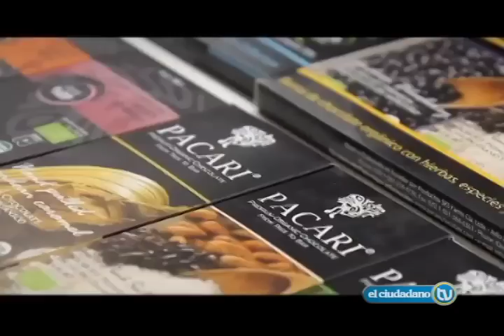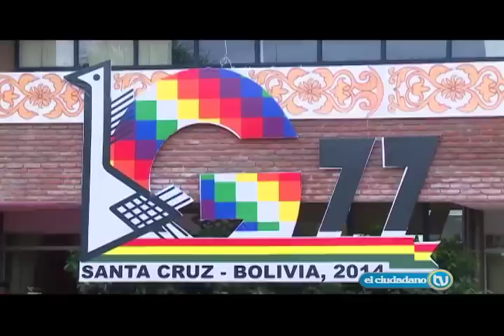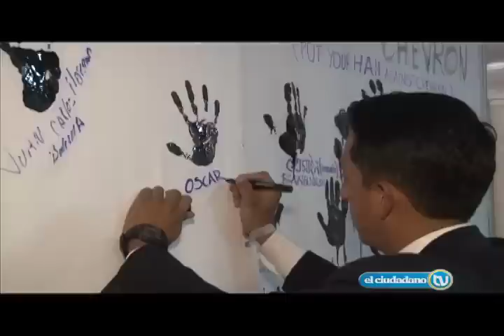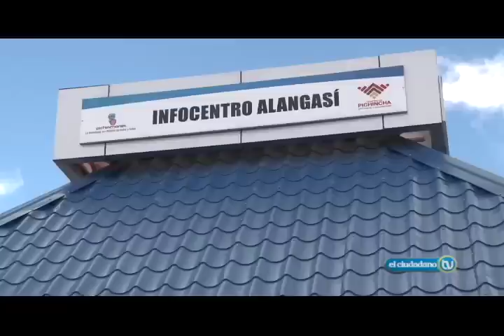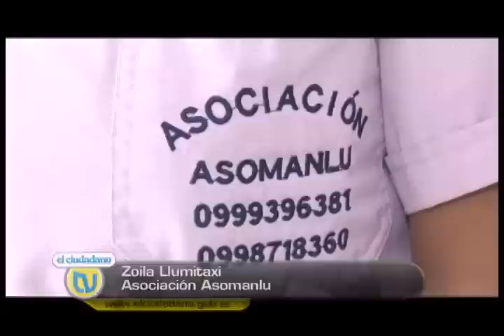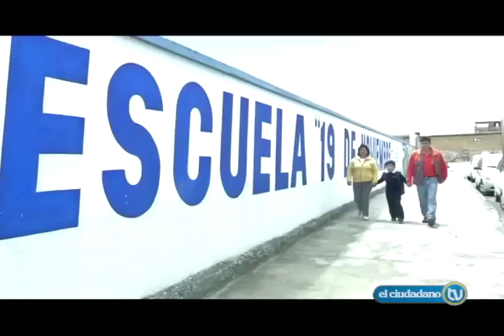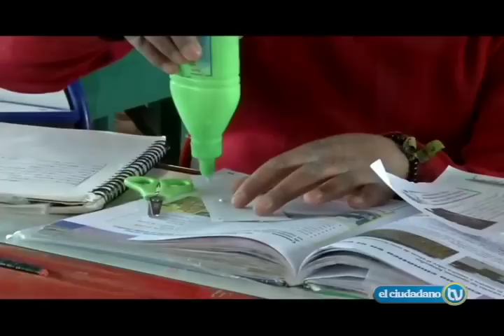El Ciudadano TV Nro. 266 - 22/06/2014